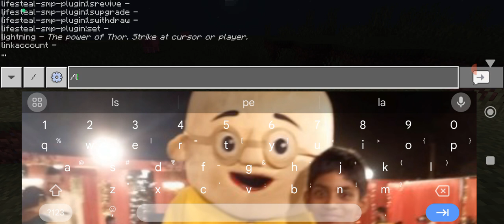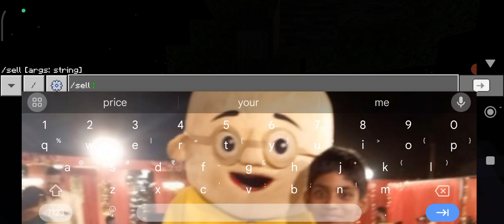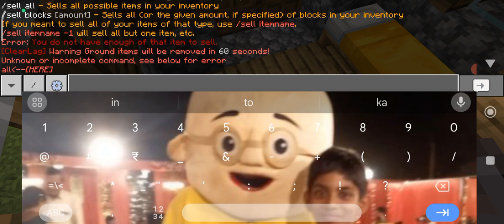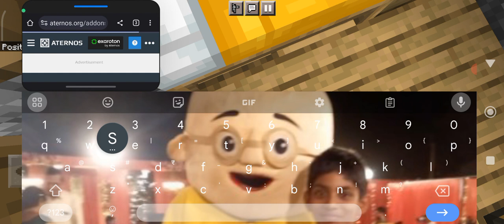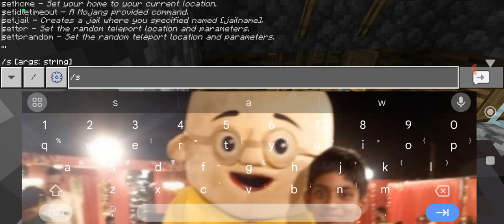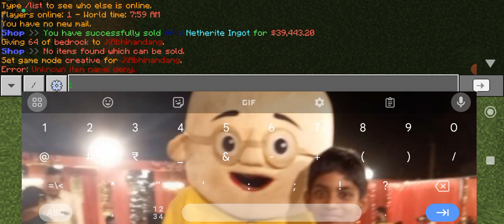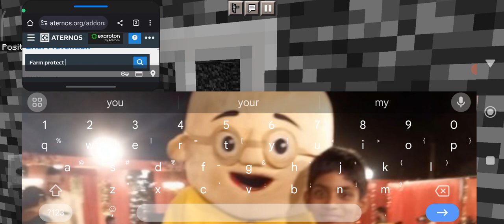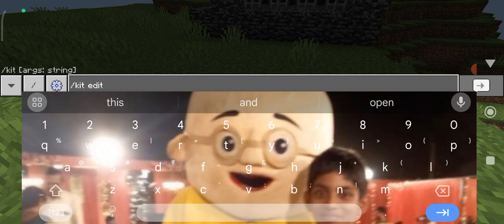Join my server Public smp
Join my server minecraft no lag server
Server name - Himusu
Server address java - Himusu.aternos.me:38784
Server address pe - Himusu.aternos.me
Server port pe - 38784
Public Server join fast